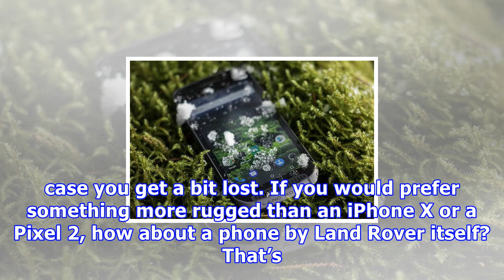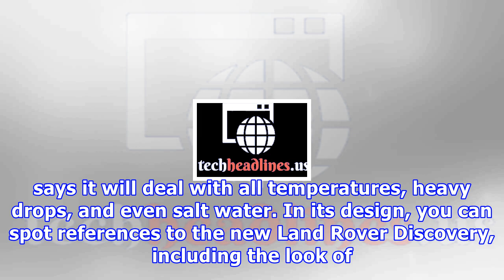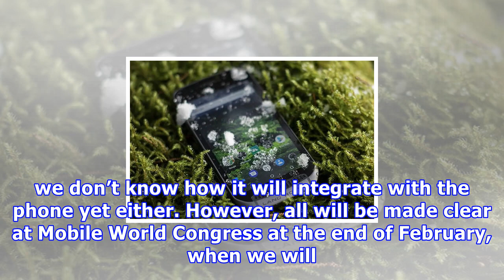The land rover explore modular phone looks as tough as a real land rover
If you’re heading out into the sticks in your Land Rover, whether its a brand-new Discovery or a classic Defender, you’ll likely want a great phone in your pocket in case you get a bit lost. If you would prefer something more rugged than an iPhone X or a Pixel 2, how about a phone by Land Rover itself? That’s the Land Rover Explore, a tough phone that takes inspiration for its headline feature from the Motorola Moto Mods range, but with an outdoor twist. The Land Rover Explore isn’t actually mad...